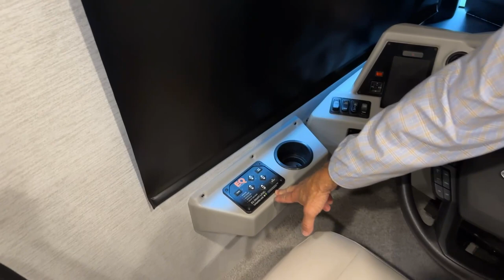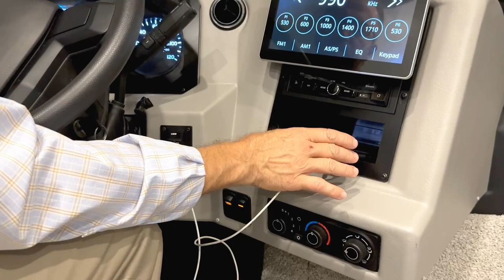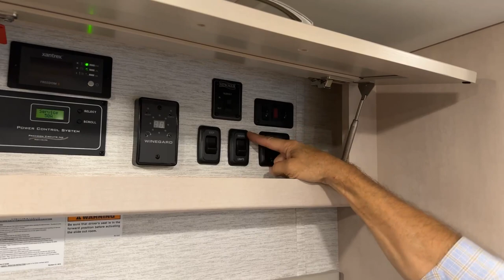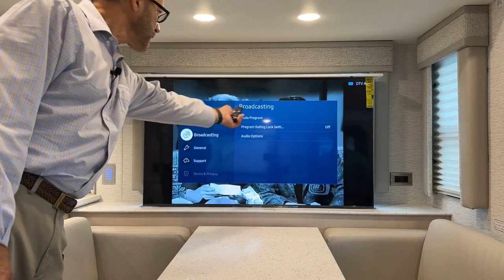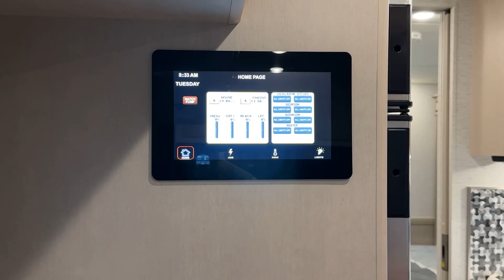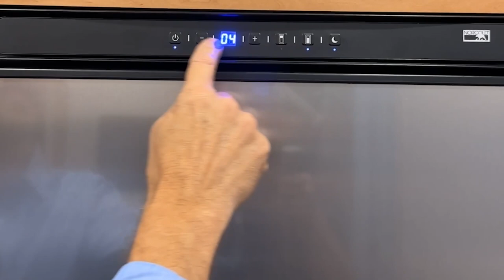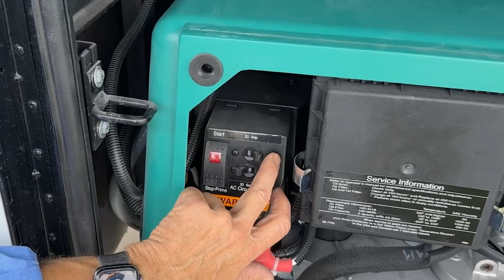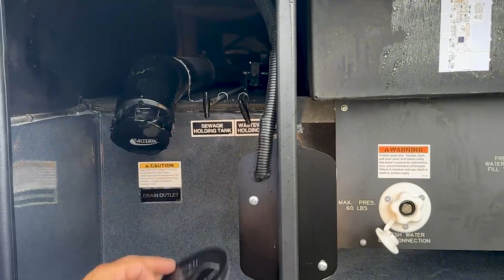2024 Bay Star Sport Operational Overview.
This video provides an operational overview of a 2024 Bay Star Sport 2813 produced by the Newmar Service Operations team. Follow a Newmar trainer as they walk you through the ins and outs of most coach features and systems in this condensed version of a factory delivery. Most of the content is generic in nature and applies to other 2024 Bay Star Sport floorplans; however, it may not cover all available options or specials.